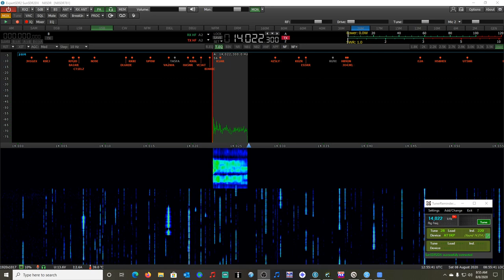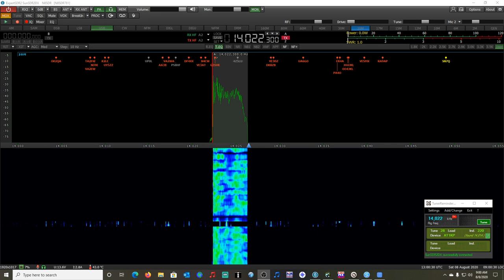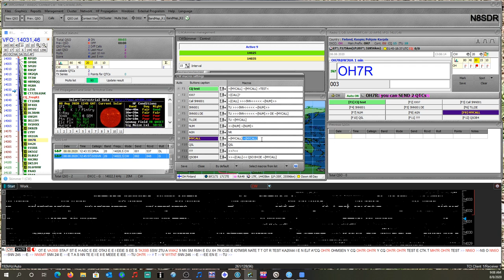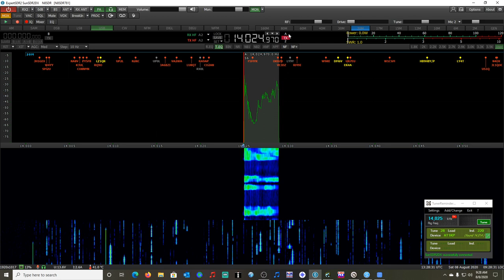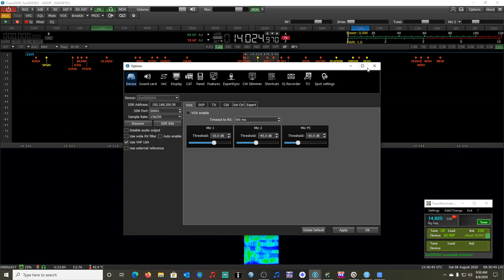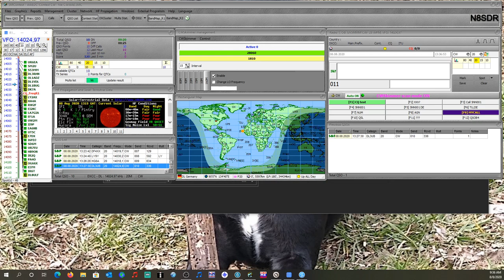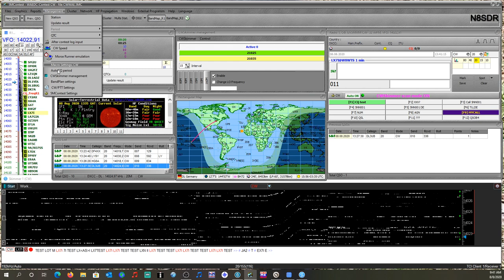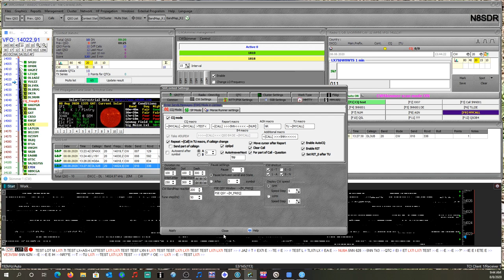SunSDR2DX using SDC (Software Defined Connectors) app and 5M Contest Log + plus a little CW WAE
Using the SunSDR2 DX with SDC client via TCI interface along with CW skimmer and 5M contest- quick CW test and a few contacts using this setup in the CW WAE contest- quick setup walkthrough of packages used